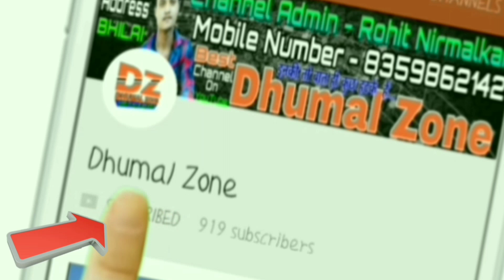गौरी कृपा धुमाल गुरु घासीदास जयंती शोभायात्रा रायपुर इनकी प्रस्तुति के तो सब दिवाने है Dhumal Zone D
🙋🏻‍♂ हैलो ...
दोस्तो.
आपका स्वागत है,
मेरे चैनल ..

 Dhumal Zone

भाइयो  कृप्या
  🎧🎧Earphone

यहा आपको

Dj,धुमाल आदि

करुगा ।।

और

जाओ ||

Please

Dhumal Zone
DhumalZone
Dz